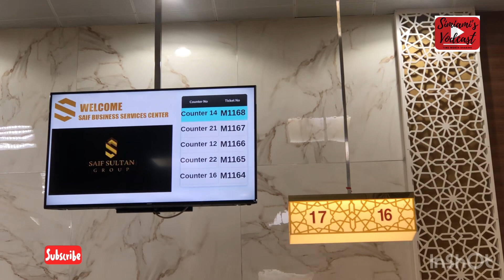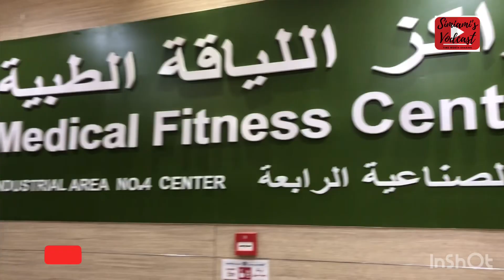sharing an informative video#don’t miss out#medicalfitnesscenter#alwahda​⁠st@simiamisvodcast2022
Al Taj Smart Medical Examination Centre for Residency (Ministry of heath &Prevention)

Medical Examination for Residency  for all Visas test,
Medical Test Visa for Domestic worker with & without Vaccination card.

Industrial Area 4,
Al Wahda Street,
Sharjah,
UAE

Opening Hours:
Monday to Thursday ( 8 am – 8 pm )
Saturday: Closed